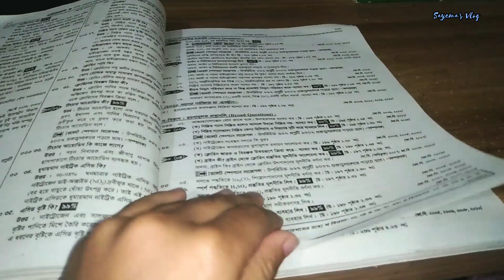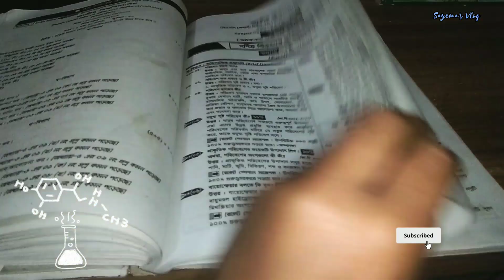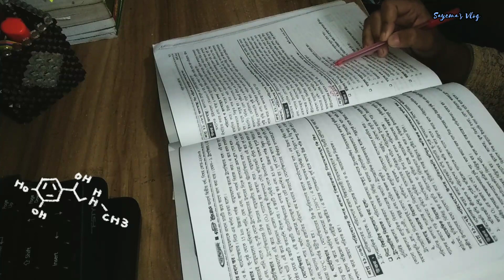শীতকালে রোদ না ওঠা দিনে যে কাজগুলো না করলেই নয়🤔একুরিয়াম পরিষ্কার /Night study vlogs youtuber🇧🇩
Hello everyone 🖐️
Assalamualaikum 🌷

street food, Italian food, Italian street food, pakistani street food, street food karachi, foodie we, omg